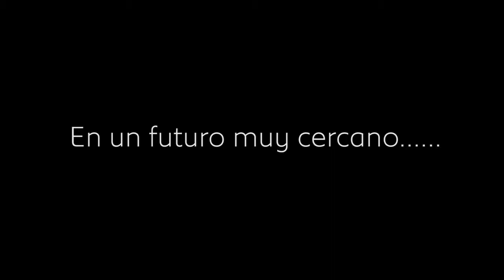En un futuro muy cercano...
Descubre lo que te pasará si te despistas en las 48 horas de AMI Peugeot...ESTAS AVISADO, DEL 15 AL 17 DE MARZO DE 2018 EN Algeciras y La Línea